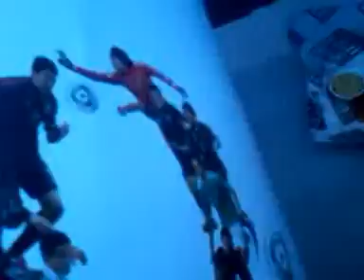La ola en el estadio de east rutherford new jersey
La ola en el juego entre la seleccion de Mexico vs Wales...estadio de east rutherford, new jersey...